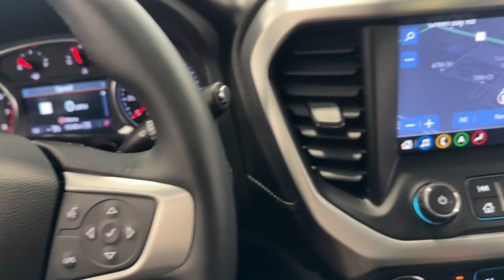2023 GMC Acadia SLT Kenosha, Gurnee, Antioch, Burlington, Racine WI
Pre-Owned 2023 GMC Acadia SLT available at Palmen Buick GMC Cadillac located in 7110 74th Place, Kenosha, WI, 53142.
Stock#: G24377A - VIN#: 1GKKNULS6PZ259018

Servicing the Kenosha, Gurnee, Antioch, Burlington, Racine area.

Picture yourself in the  2023  GMC Acadia.  Enjoy the journey in comfort and security in this well-equipped Acadia. Spacious, smooth-riding, and loaded with desirable passenger amenities and safety features, this family-focused vehicle has your back! The following are some of this vehicles highlighted options: Heated Steering Wheel
, Wireless Apple Carplay®/Android Auto®, Apple Carplay®/Android Auto®, Keyless Entry, Sun/Moonroof, Navigation System, Heated Driver Seat, Premium Sound System, Fog Lamps, Heated Rear Seat(s). Comfort and safety blend with brawny versatility in this ruggedly stylish Acadia. See for yourself when you take it out for a test drive. Our professional staff looks forward to giving you excellent service!